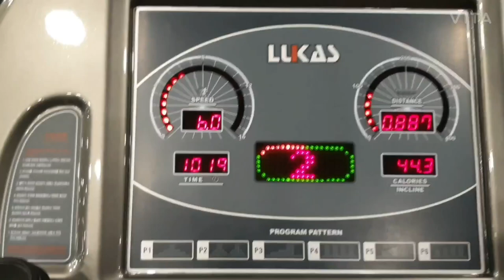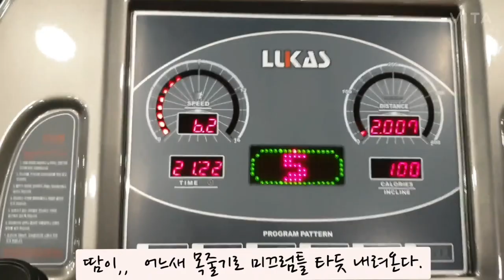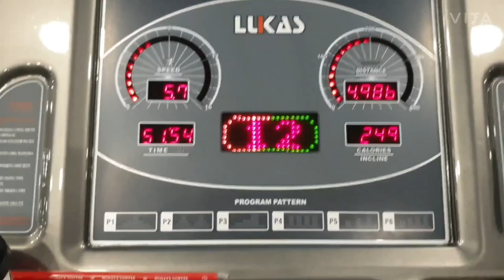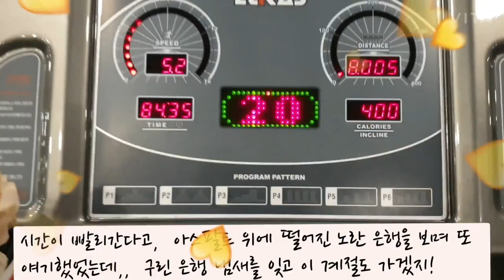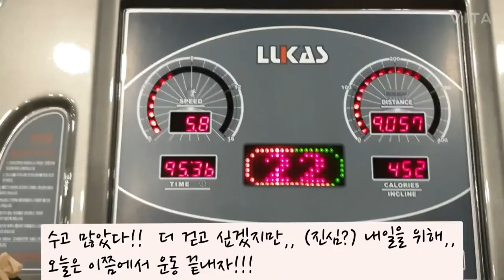9월 15일 걸어볼까요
한달만에 헬스장으로 고고!!

헬스장내에
사람이 많지 않음이 다행인지, 불행인지,,,

커피한잔 테이크 아웃~
핫아메리카노에 아이스빨대!!

런닝머신 10km 걷기와
기구운동, 스트레칭까지
완수!!!

지루하지만
오늘도 극뽁!!!
쓰담쓰담~~

매일 10km걷기 실천중